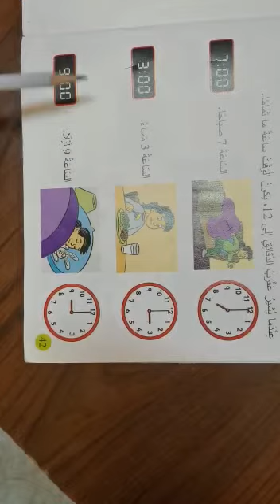الصف الأول ( رياضيات ) درس قراءة الوقت ج2